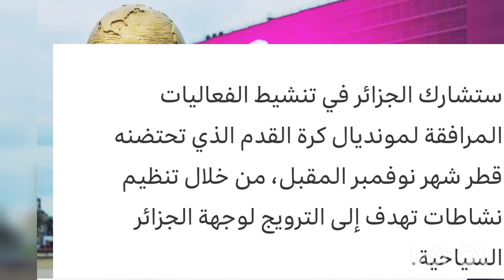عاااجل/الجزائر في المونديال/اكدة الجزائر إنهاء تشارك مونديال قطر 2022أجرى اعرف الجديد